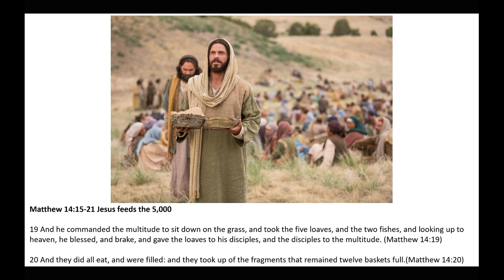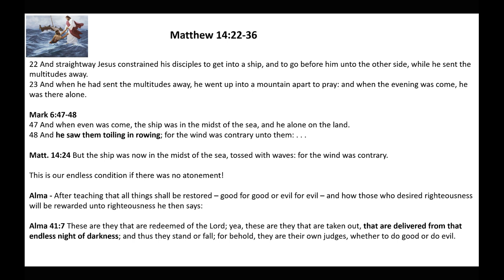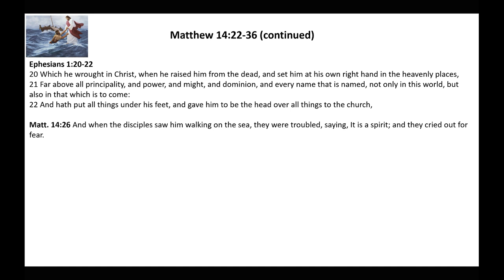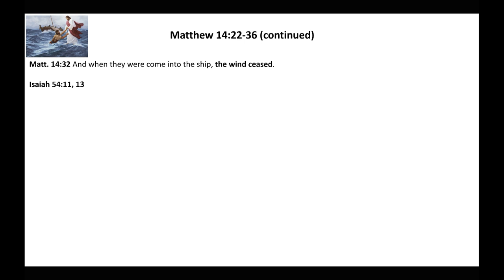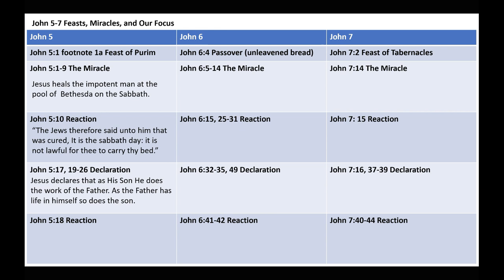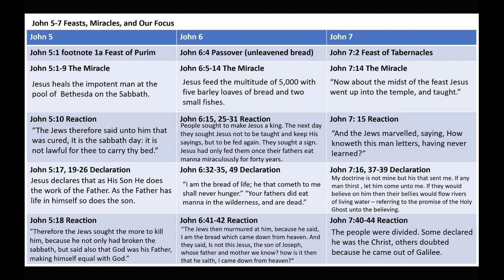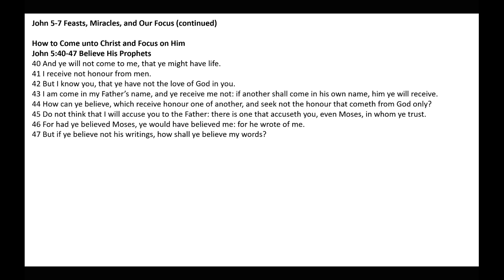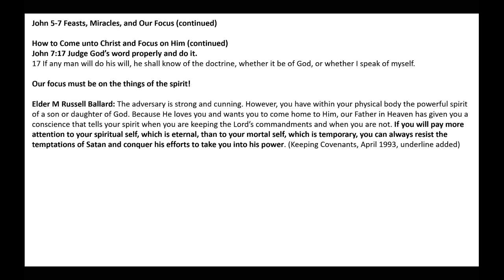It is the spirit that quickeneth | Matthew 14; John 5-7 Insights and Commentary | Michael S. Cluff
This presentation gives commentary and insights on Matthew 14; John 5-7, feeding of the five thousand, Jesus walking on the water, and our need for things of the spirit.